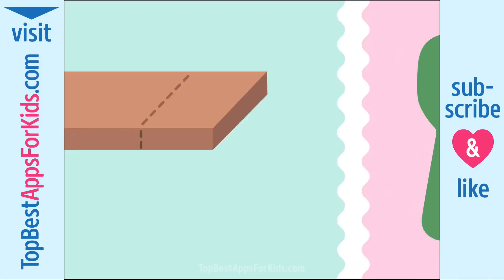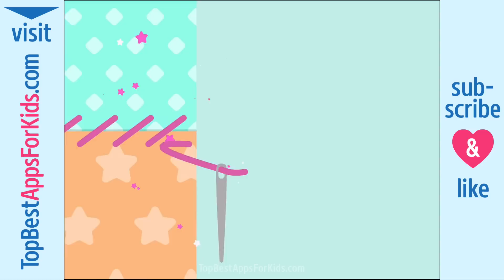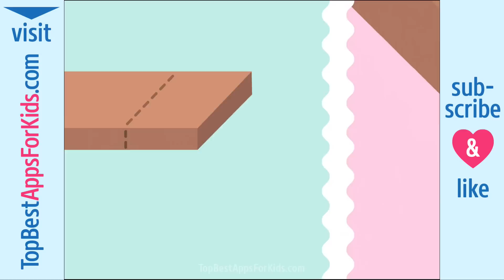Sago Mini Toolbox - Game App for Kids, iOS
Preview of "Sago Mini Toolbox" by Sago Sago. This great kids app is available for: iPad & iPhone